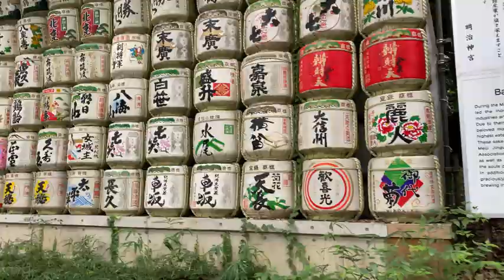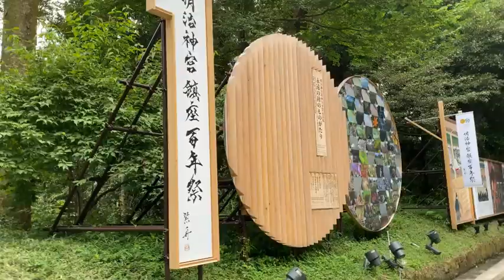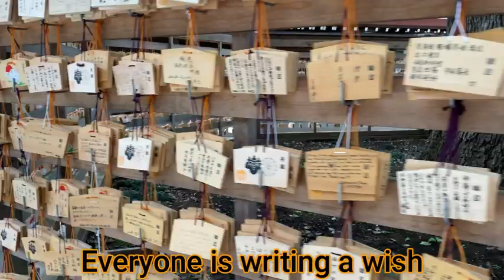Urban paradise 『MEIJI SHRINE』in Tokyo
This time, I went to play at Meiji Shrine in front of Harajuku Station in Tokyo.  I was so impressed with the nature that I couldn't imagine it being in Tokyo.